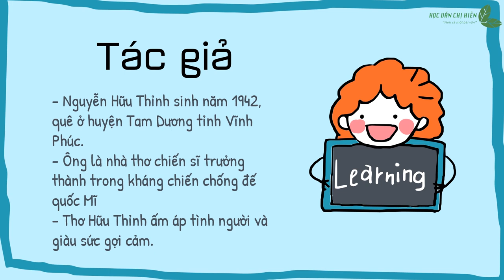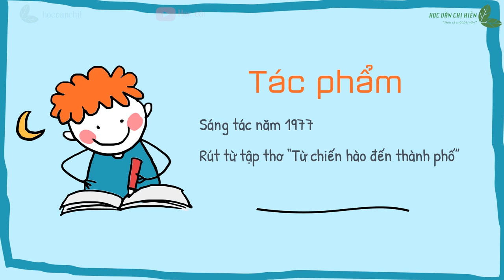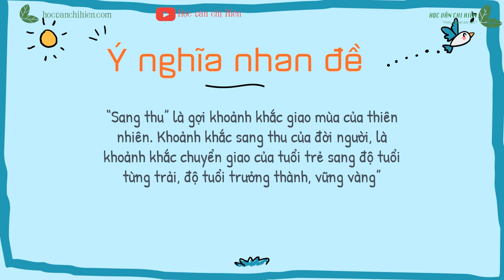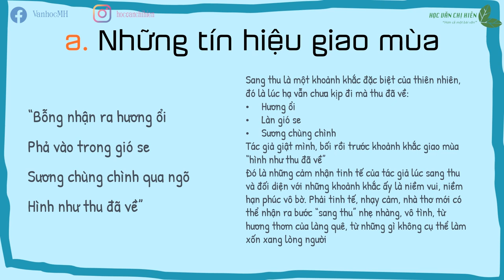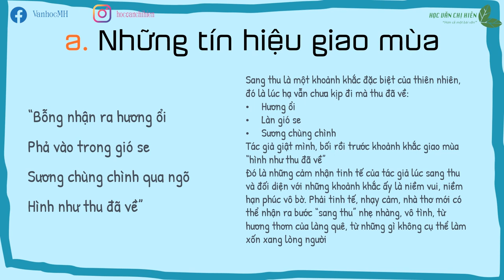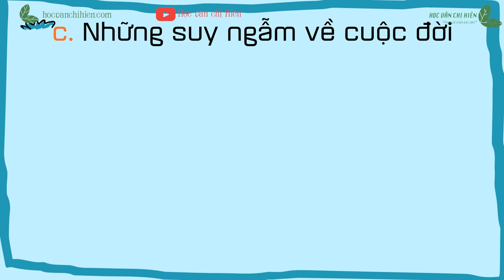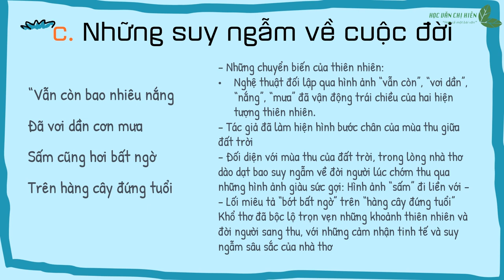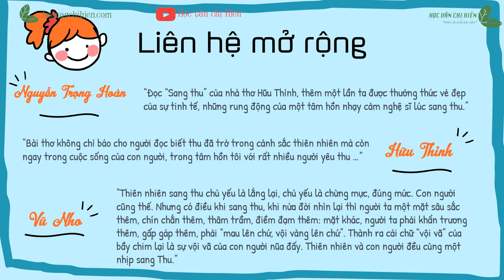AUDIO VĂN HỌC LỚP 9 | Sang thu - Hữu Thỉnh || Học văn chị Hiên